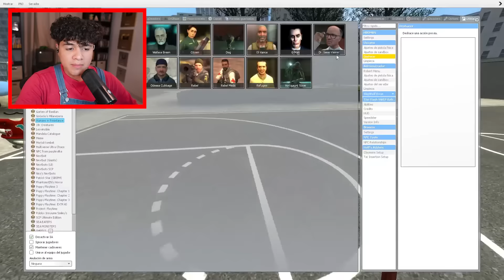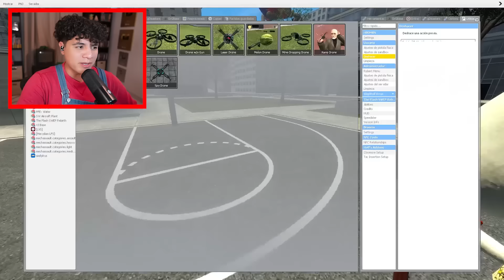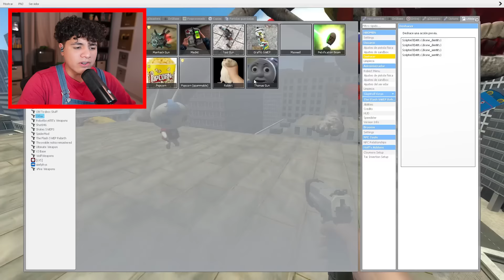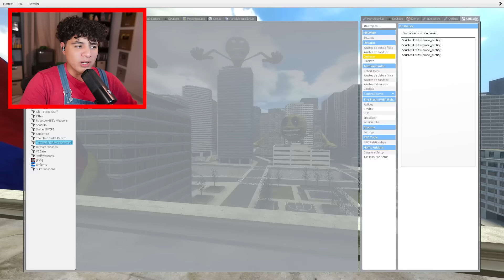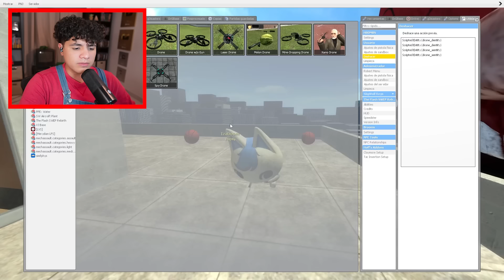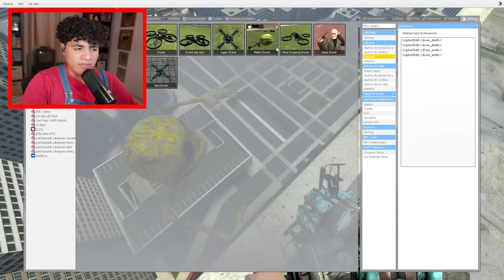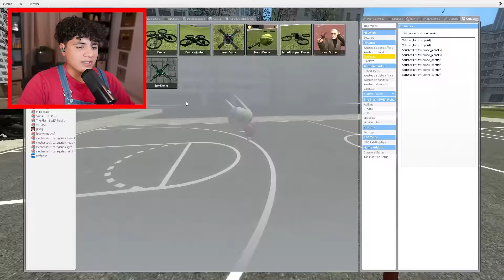Un DRON capta a 8 SHIN SONIC TAPES mas TERRORIFICOS y EXTRAÑOS!?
Utilizamos un DRON para observar las VERSIONES mas EXTRAÑAS de SHIN SONIC TAPES TERRORIFICOS en garry's mod gmod